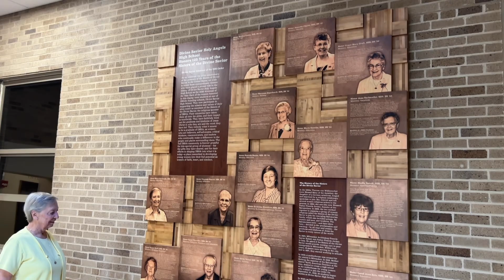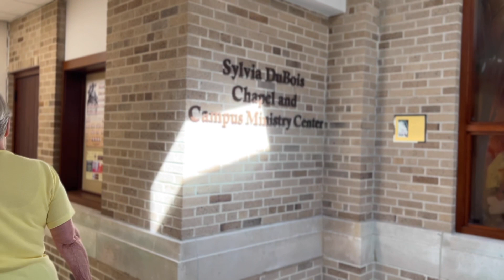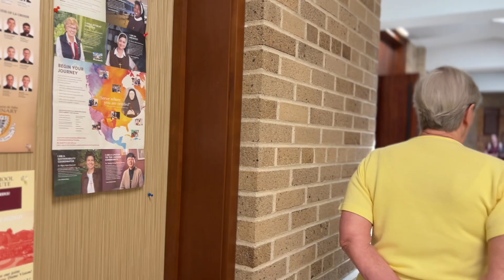Guiding the Student - Sister Mary Lee Grady, SDS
Salvatorian Sister Mary Lee Grady fills her days with compassionate service to her former high school, Divine Savior Holy Angels, and the students within its walls.